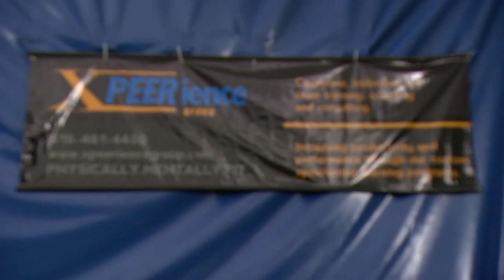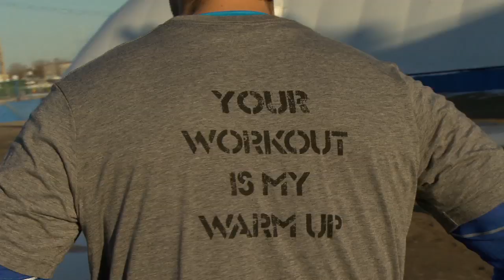Road Test.... O Course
Josie, Jacqui and Wilder head to the O Course -- a Military Obstacle Training Course, to battle it out in the most un-Cosmo competition yet!